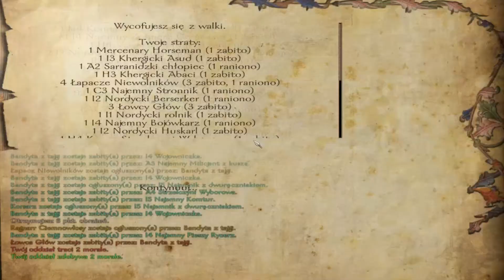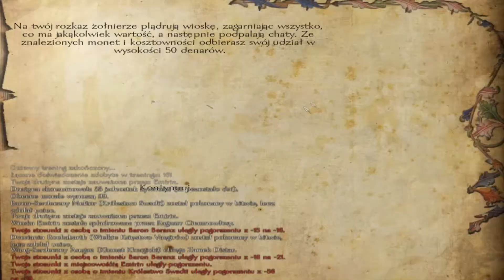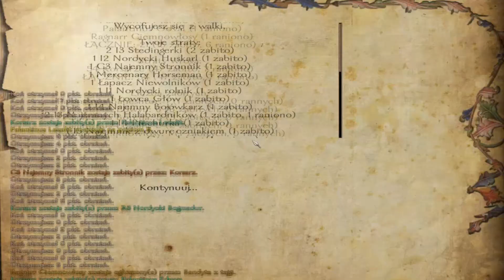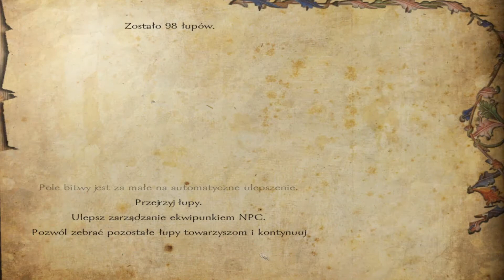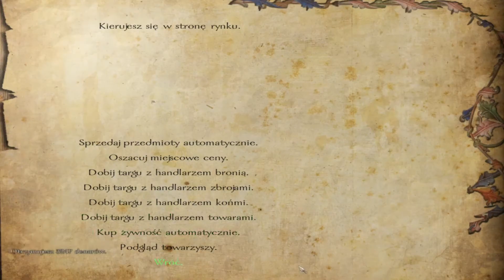M&B: Warband #15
Cześć, witam was w serii z Mount & Blade Warband na modyfikacji Floris Extended Mod pack gdzie jako Wiking Ragnarr Czarnowłosy będziemy pustoszyć i zdobywać ziemie na terenie Carladii.